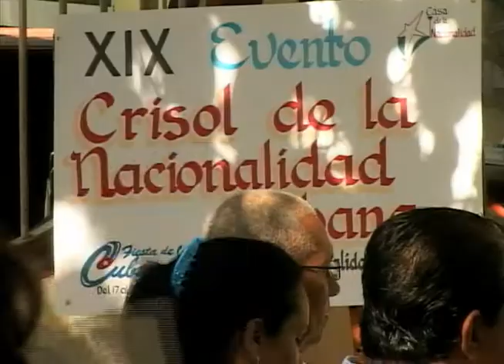Del 17 al 20 de Octubre en Bayamo Fiesta de la Cubanía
Contará con la participación de  intelectuales y artistas de todo el país